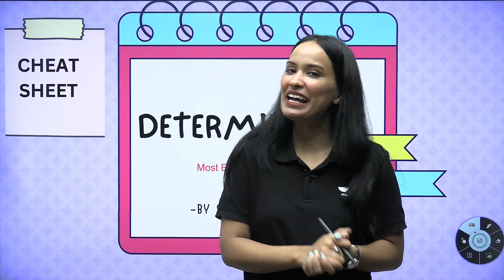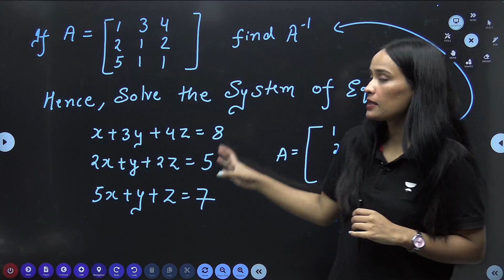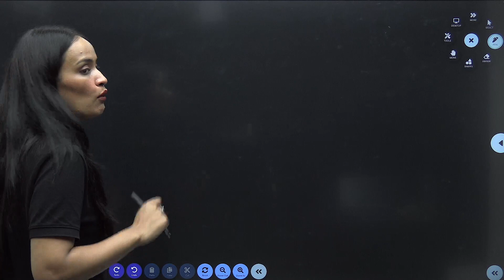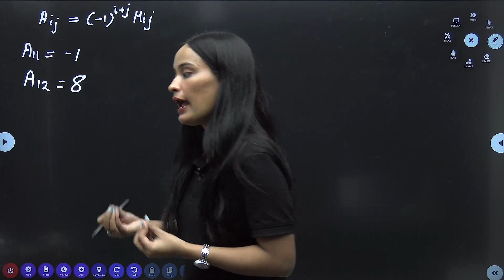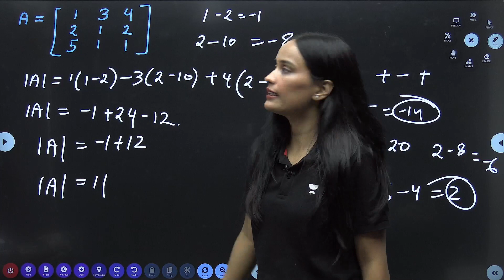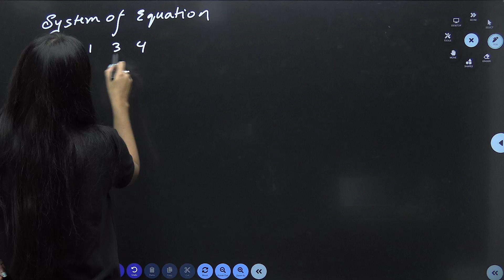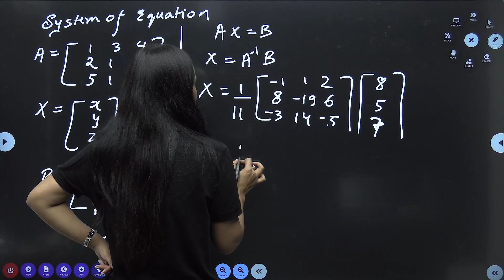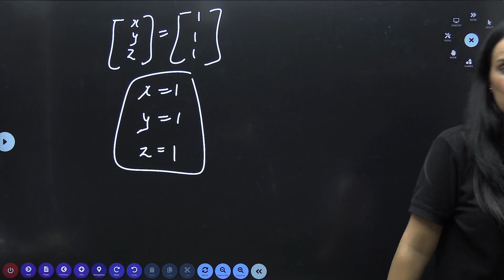Solving System of Linear Equations using Matrix Method | Determinants 🔥😨 | Cheat Sheet 🔥| Lec 24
In this educational video (Lec 24), learn how to efficiently solve systems of linear equations using the powerful matrix method. Discover the crucial role of determinants in this process, providing a comprehensive understanding of the underlying principles. 🔥 Enhance your understanding with a handy cheat sheet, simplifying the complexities and empowering you to tackle linear equations confidently. Watch now to master this essential mathematical technique and ace your studies! 🔥😨

Topics Covered:
determinants 12
determinants class 12
class 12
2024 board exam class 10 hoga ya nahi
board exam 2024 news today
boards 2024
2024 board exam class 12
class 12 cbse boards 2024
2024 board exam class 12
2024 board exam
cbse 2024
class 12
maths strategy for class 12
boards 2023 strategy class 12
maths board 2023 class 12 last 4 days strategy
class 12 maths last 4 days strategy for boards 2023
maths
class 12
class 12 in maths
ncert class 12 maths
class 12 maths classes in hindi
maths class 12 most important questions for boards 2024
Determinanats class 12
Determinanats class 12
maths MCQ's
MCQ's question on Determinanats
Determinanats MCQ's Questions
Solving System of Linear Equations using Matrix Method